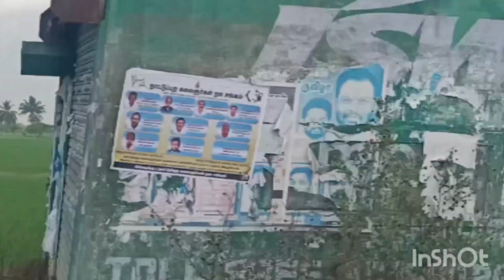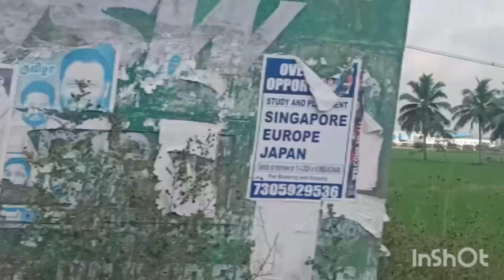கவலை பதட்டம் சோர்வு மாற வேண்டுமா?